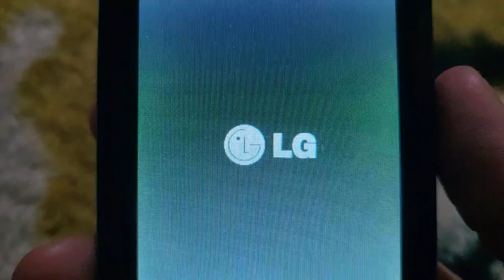LG iHunt i3 3G (Eraser) - Battery Empty (in ringtones)